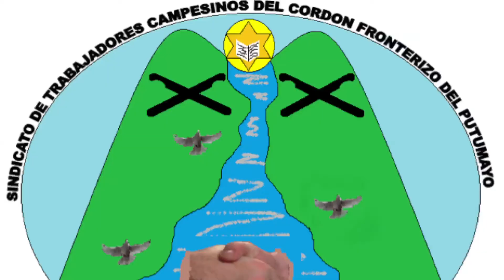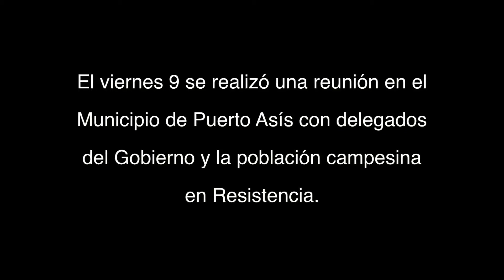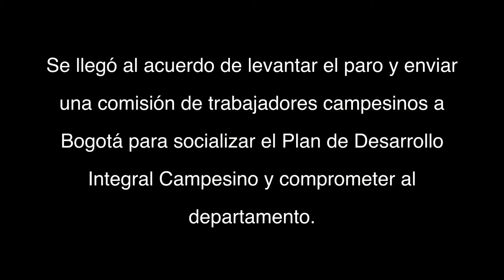Ver para creer, Situación en el Putumayo